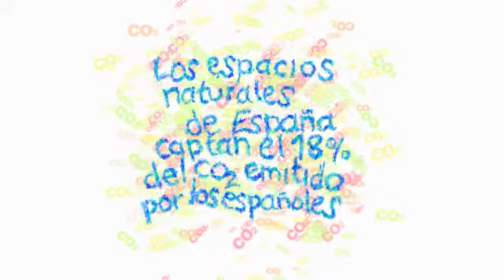Habla de Biodiversidad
Vídeo campaña en el Año Internacional de la Biodiversidad: "Habla de Biodiversidad"